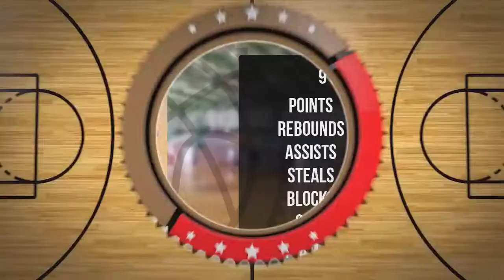Weronika Chrzanowska Player Mixtape DC81 Girls Zambrów 2022